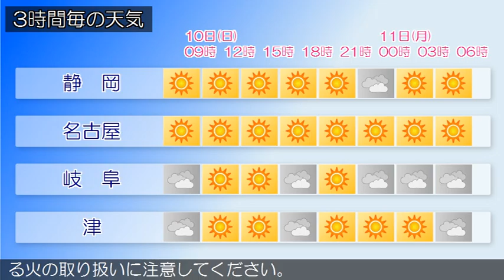2016/01/10 東海地方の天気予報 朝